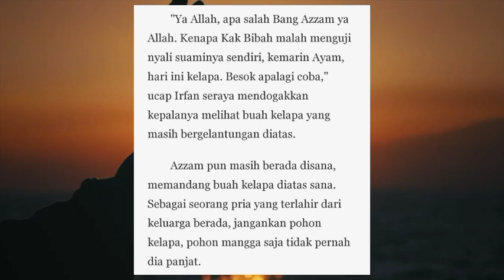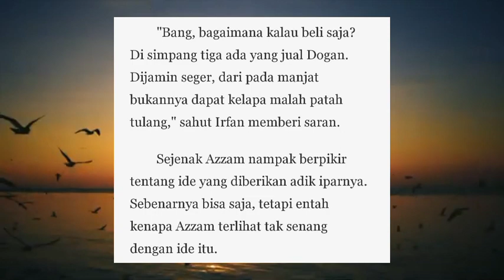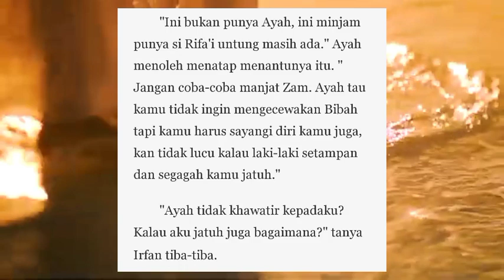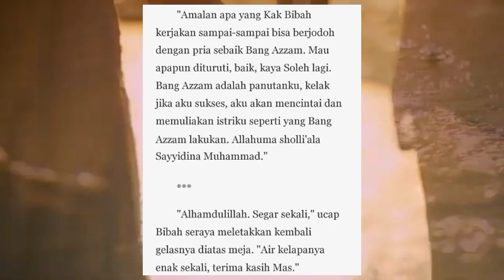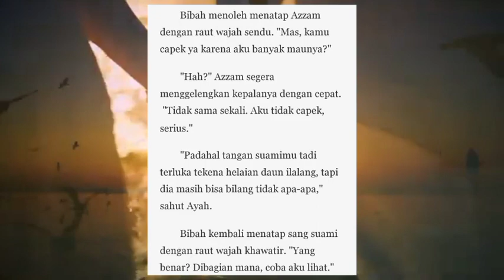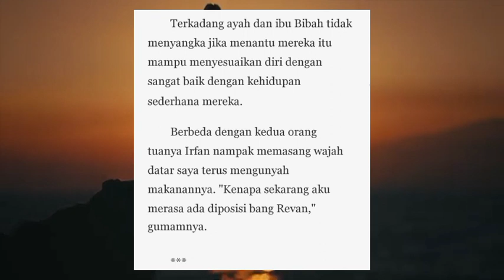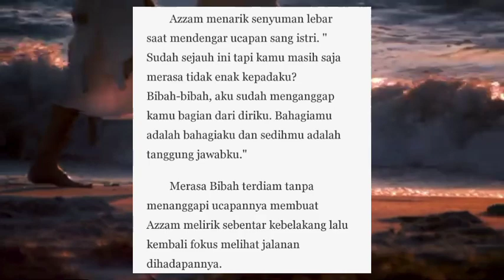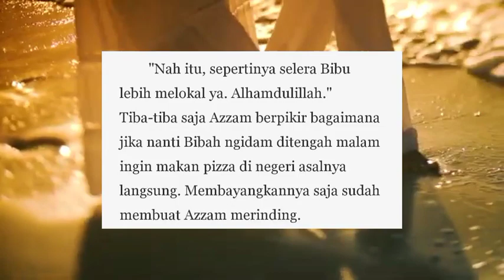Dibalik Selimut Habibah | Bab 49. Nah Itu | Novel Romantis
sinopsis:
H-2 pernikahan, Nur Habibah Sumayyah harus menerima kenyataan sang calon suami menghamili wanita lain. di tengah persiapan pernikahan yang sudah mencapai 70%, ia rela membatalkan pernikahan dibanding harus menikah dengan pria yang telah bermain api di belakangnya.
"ayah, ibu. bibah dan bang yudha tidak jadi menikah. tolong jangan dilanjutkan lagi. bubarkan semuanya"
ucapan habibah menggemparkan seluruh keluarga dan para tetangga yang sedang sibuk mempersiapkan pernikahan. semua orang bertanya tentang apa alasan bibah membatalkan pernikahannya, namun gadis itu terlalu malu untuk mengungkapkan yang sesungguhya.
habibah memilih mengurung diri tanpa bicar pada siapapun. hingga malam harinya, kejadian tak terduga terjadi. seorang pria bernama azzam yang dikejar sekelompok orang tak dikenal secara kebetulan masuk melalui jendela kamar dan bersembunyi dibalik selimut habibah. kejadian itu membuat mereka terjerat tanpa bisa melepaskan diri. bagaimana kisah selanjutnya? yuk simak ceritanya di youtube aprilia tyas